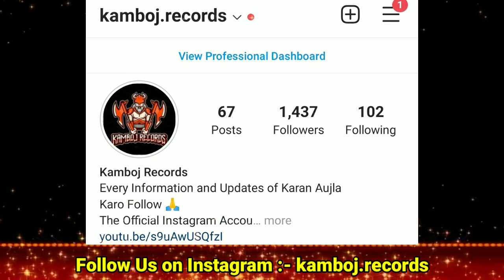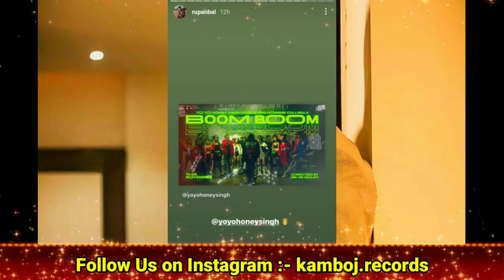Karan Aujla New Song | Karan Aujla & Yo Yo Honey Singh New Song | Karan Aujla with Vicky | Boom Boom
karan aujla vicky new song
karan aujla in uk with vicky
karan aujla yo yo honey singh
karan aujla talking about yo yo honey singh
boom boom yo yo honey singh
rupan bal support yo yo honey singh boom boom song
karan aujla
ask about me meaning
ask about me karan aujla new song
karan aujla ask about me song
ask about me karan aujla leaked song
ask about me karan aujla speed records

Album Tracklist -:

80 degree karan aujla
ask about me karan aujla